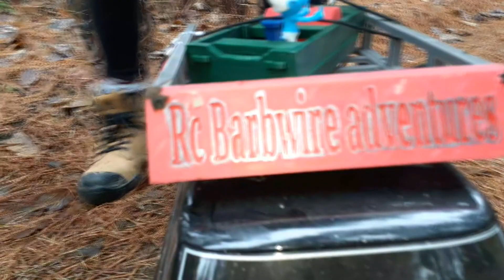Took the everest10 out on the trail with the deadbolt and big girl